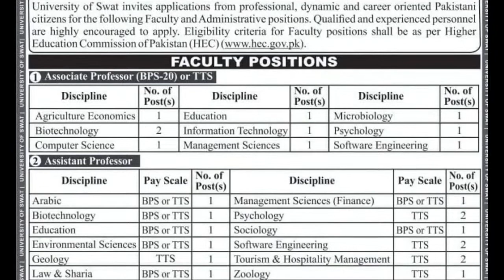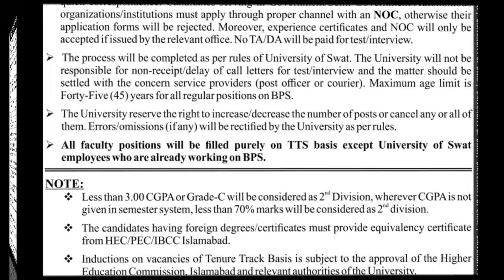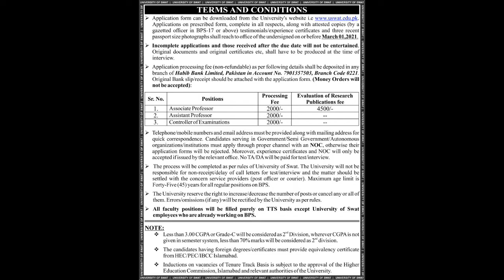New job vacancies in University of Swat, KPK Pakistan 2021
Advertisement link of University of Swat Jobs